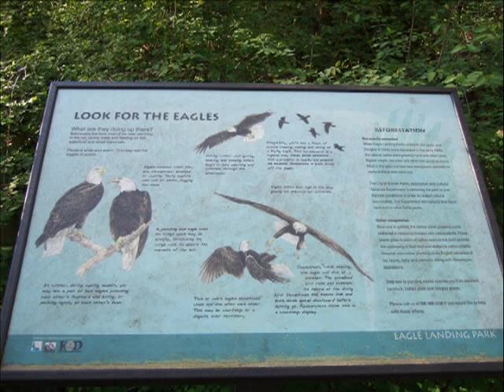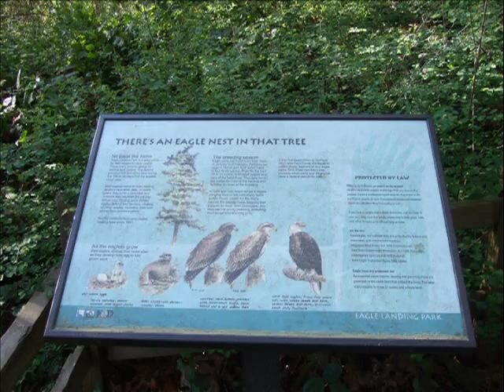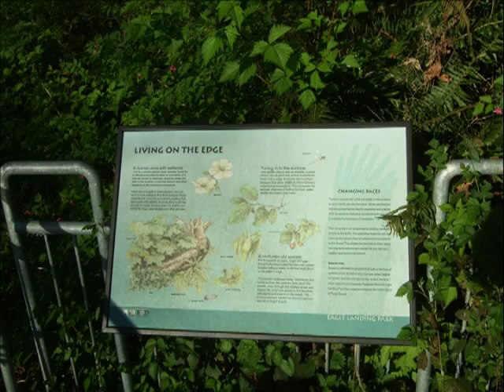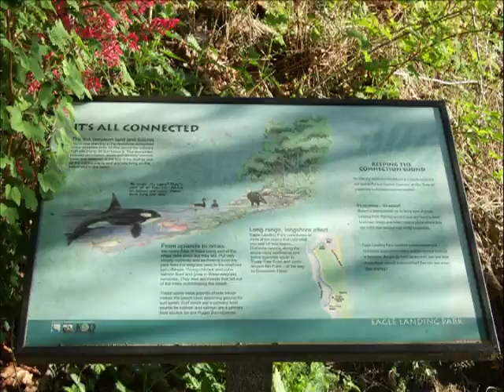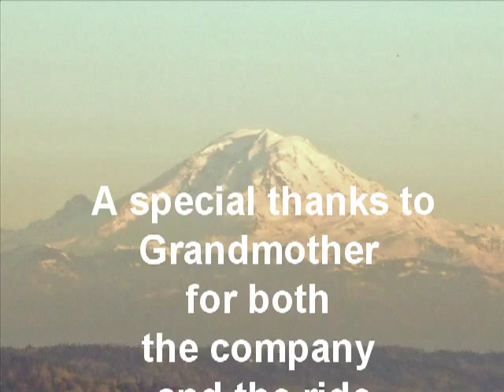Eagle Landing Park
on 20 April 2009 it was a BEAUTIFUL day in Seattle so we decided to take a walk through Eagle Landing Park located in Burien, WA